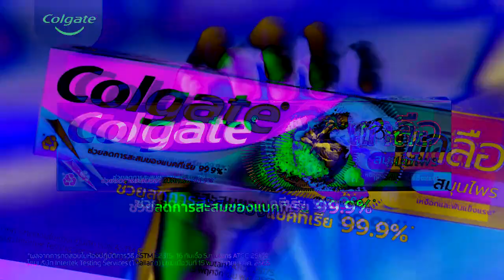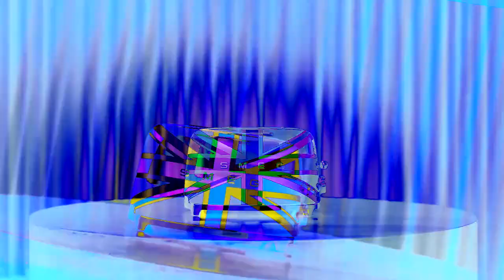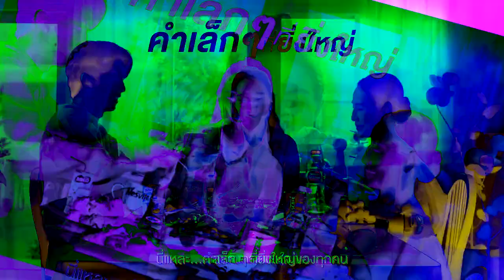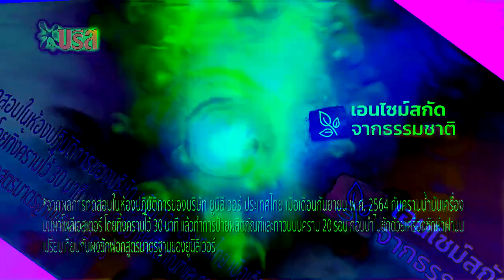Thailand TV Commercials #1 (2024) in MoreTestosteroneChordQuake